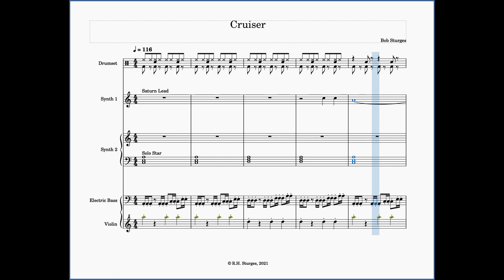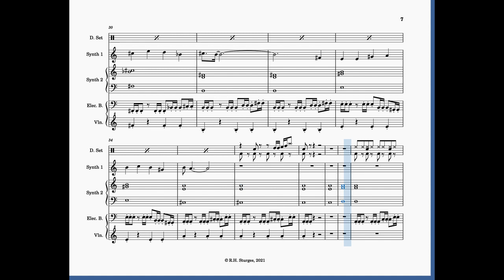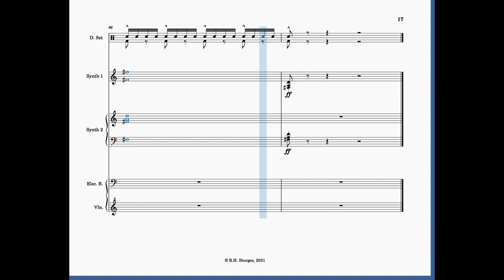Cruiser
“Cruiser”  gets up to speed right away with a new style of beats and phrases for dance or exercise. Inspiration came from Elton John’s latest version of “Cold, Cold Heart”, but the tunes and orchestration are original. The beat is constant, except for a few breaks, and the bass is articulated throughout. The first tune comes in during bar 4 with a trumpet-like synth called “Saturn Lead”, while the background violin keeps up the pace. The harmony is a standard i-iv-V-I literally echoed by a drone synth voice called “Solo Star”. A variation on the first tune answers in bar 12, and the second tune comes in at bar 21 after a one-bar break. The second tune is major with a I-II-VII-I-V with a VI-ii-V-I variation.  The parts alternate during the second half, and the “cruise” ends with a brief coda.